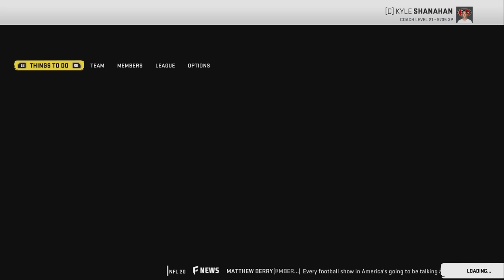Matt Breida Might Have To Carry This Team... Madden 20 San Francisco 49ers Franchise Ep.69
We're back with another video in our San Francisco 49ers Franchise on Madden 20 and we're facing off against our depleted rivals the Arizona Cardinals! Kyler Murray is still the starter and is trying his best to make his mark however with the lack of talent surrounding him and a struggling defense, does he really have much of a chance?